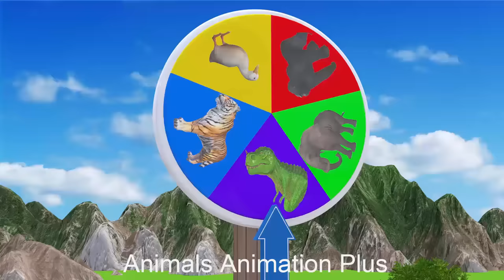Paint Animals Lion Cat Gorilla Cow Boar Sheep Panda Tiger Elephant Zebra Fountain Crossing Animal